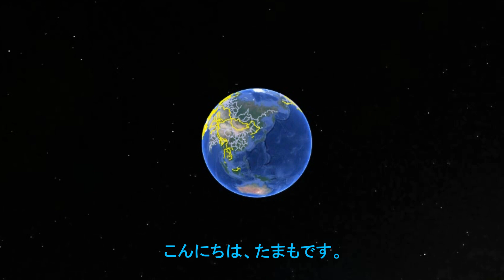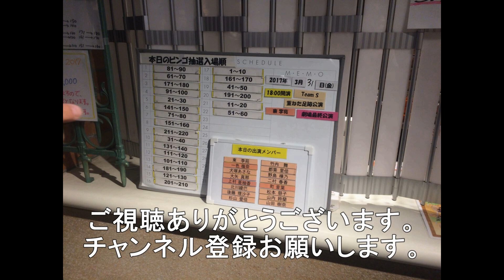岩国市を通過する貨物 1050レ EF210－2 1054レ EF210－146 4月27日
岩国市の下車第4踏切を通過する貨物2選になります。
1050レ　EF210－2　福岡貨物ターミナル発東京貨物ターミナル行
1054レ　EF210－146　鍋島駅発東京貨物ターミナル行